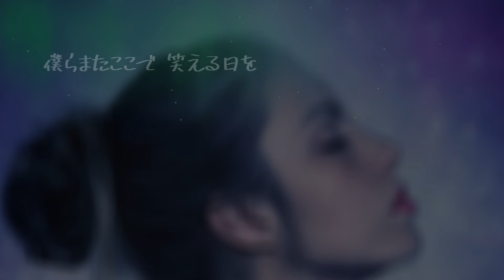【AIが歌う歌謡曲/Cover】あなたがいることで / Uru 作詞：Uru 作曲：Uru